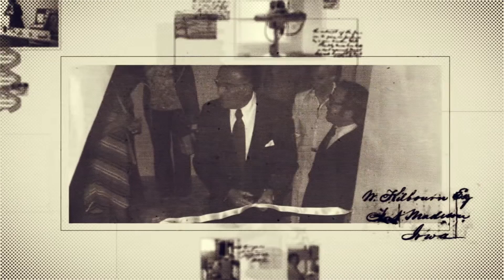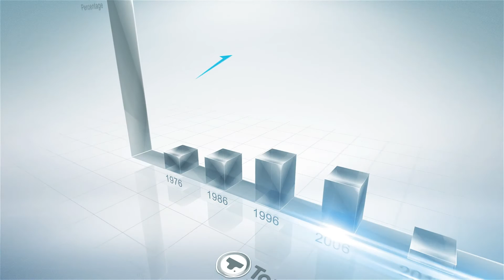Laboratorios Tornel, committed to providing the very best in animal health.